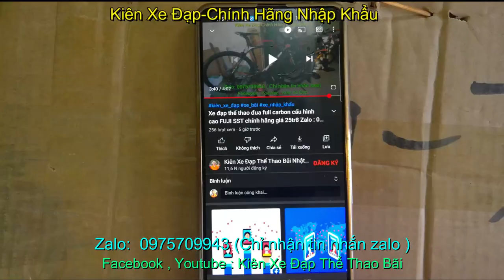xe đạp địa hình X-TREME X7 TRINX nhập khẩu chính hãng giá sold zalo 0975709943